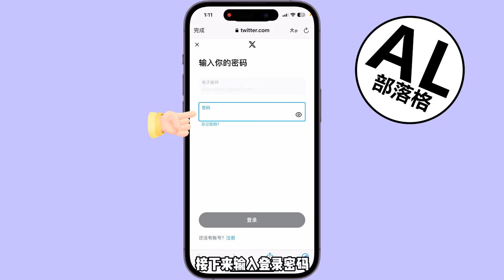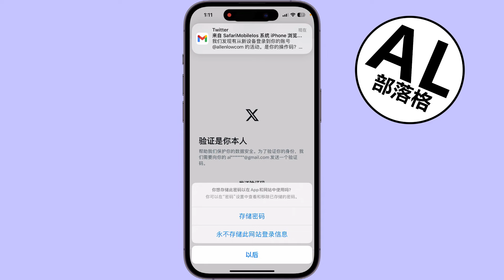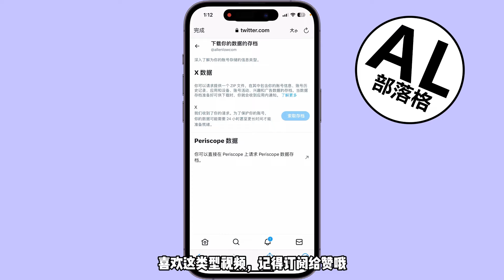推特怎么查看浏览历史记录 | Twitter | allenlow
学习如何在Twitter查看浏览历史记录